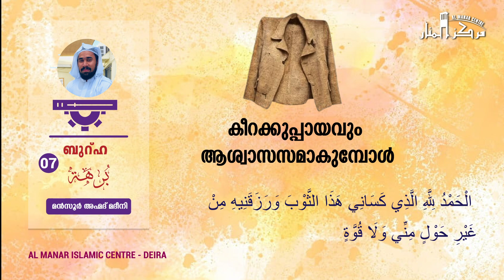കീറക്കുപ്പായവും ആശ്വാസസമാകുമ്പോൾ ! | മൻസൂർ അഹ്മദ് മദീനി | BURHA 07